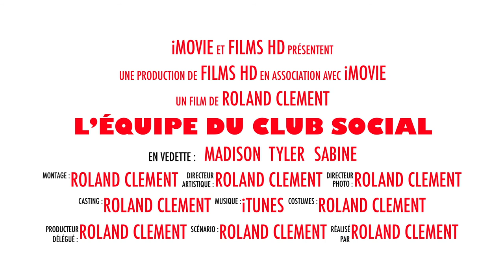Party Noel Costco Levis 2015